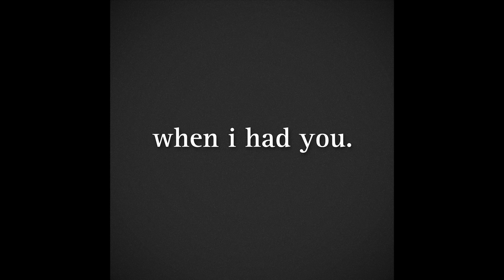when i had you. (Official Audio)